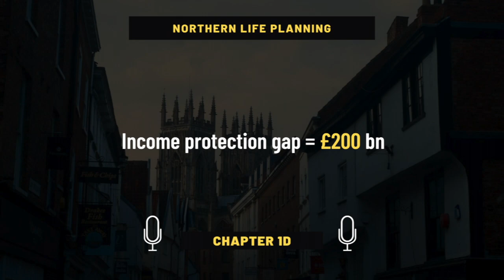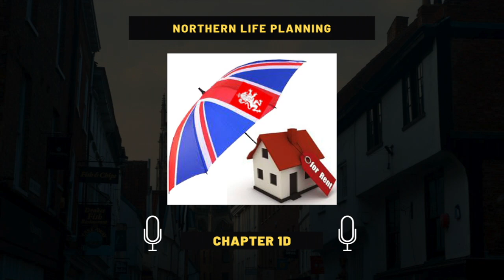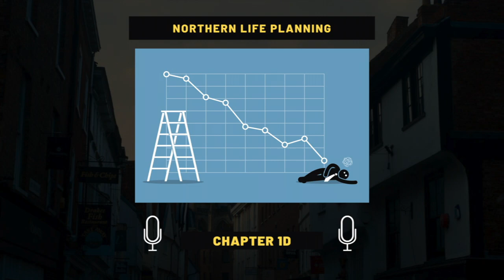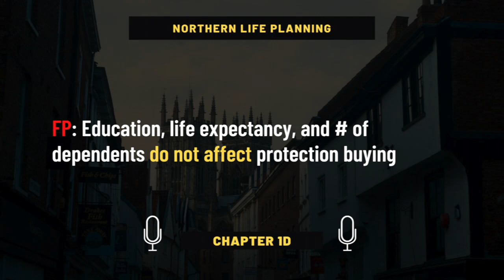RO5 Chapter 1 D - The protection gap and the demand for financial protection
Chapter 1 D (The protection gap and the demand for financial protection) of the diploma in regulated financial planning audio series by yours truly.

My notes for all of chapter 1 can be found

Background intro photo by my excellent Joseph Hay, a professional photographer worthy of his title.